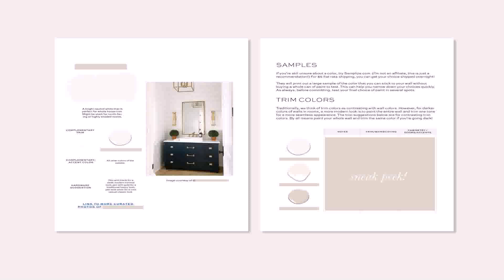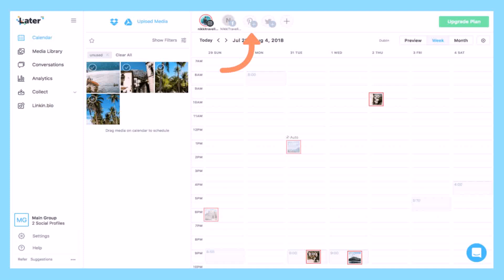Interior Design Color Palette Pinterest